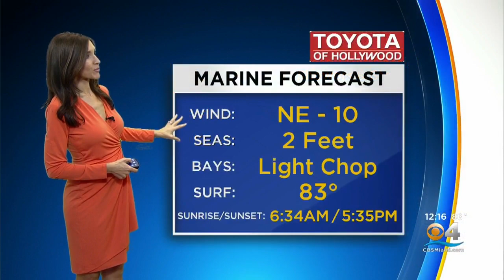CBSMiami.com Weather 11/8 12PM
Partly cloudy with isolated thunderstorms possible. High around 89F.